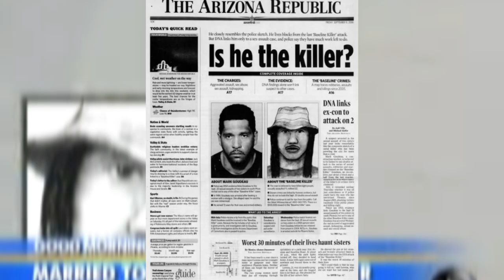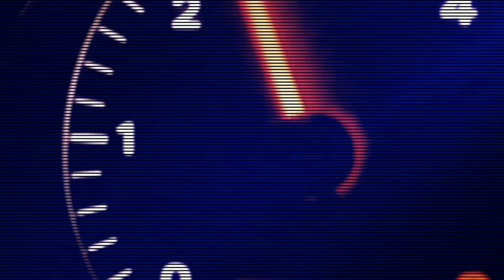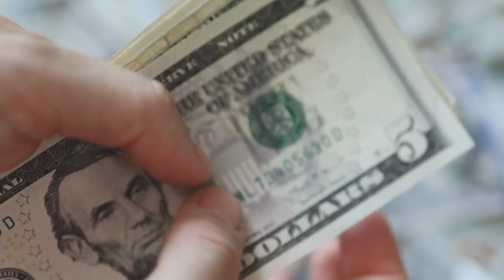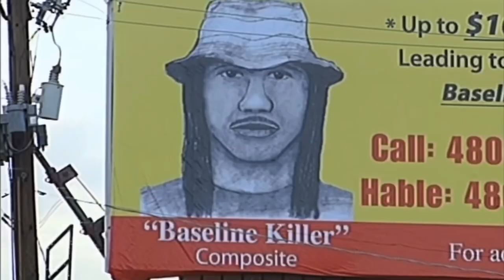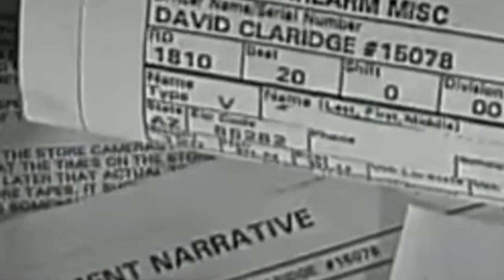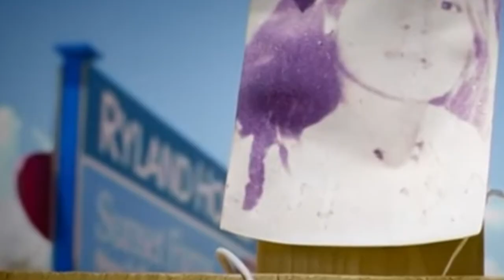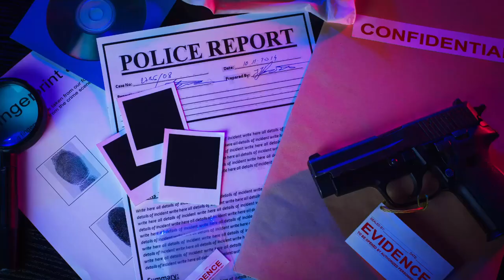The Baseline Killers Story | Mark Goudeau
The Baseline Killers Story. Mark Goudeau was arrested in 2006 for the murders happening in Phoenix Arizona area since 2005. The Baseline Killers murders where shocking and viscous in nature. The Phoenix Arizona area was put on notice and soon Mark Goudeau was arrested and charged with The Baseline Killers murders.

If you enjoyed this please consider supporting the show | $$ | I can't monetize most of this content